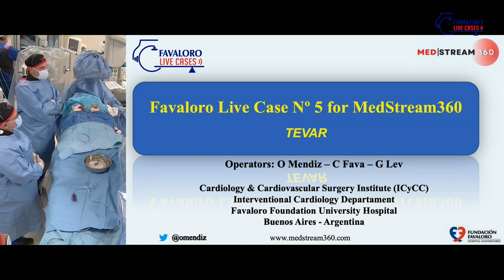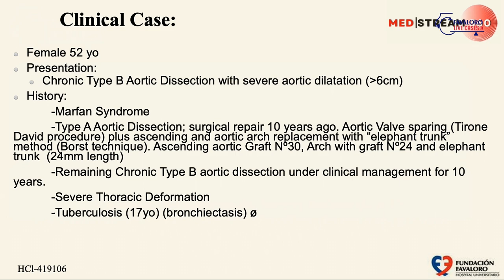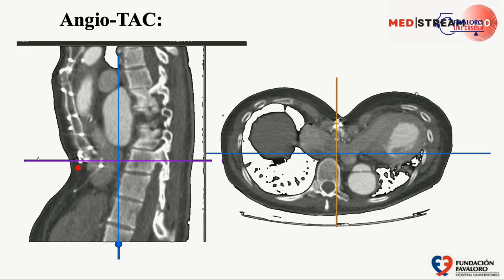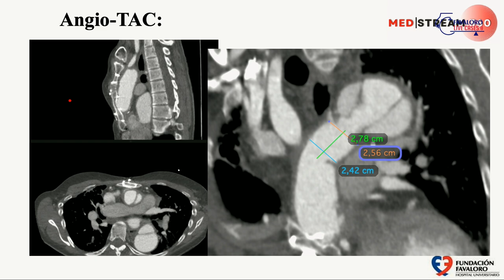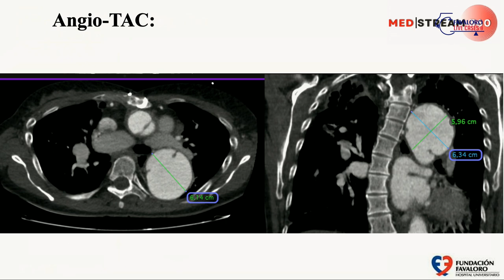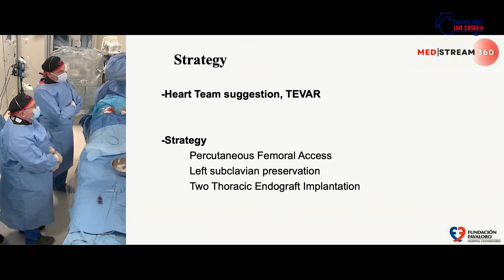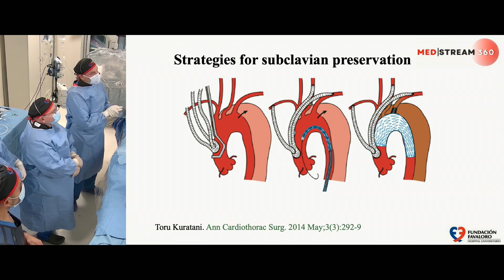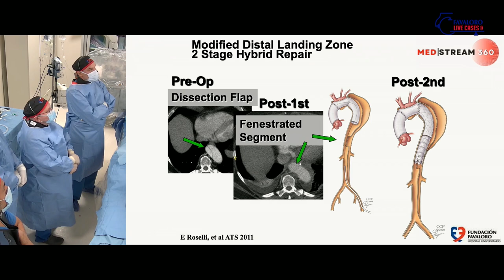Favaloro Live Case N° 34 - Live case for MedStream360 (TEVAR)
Live case for MedStream360 - TEVAR

Operadores:
Oscar Mendiz
Carlos Fava
Gustavo Lev

Instituto de Cardiología y Cirugía Cardiovascular del Hospital Universitario Fundación Favaloro